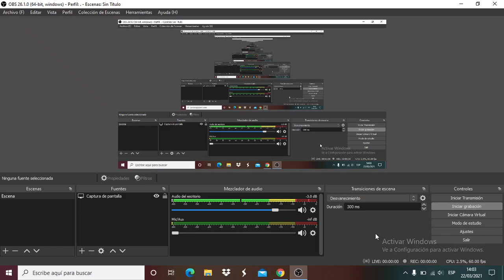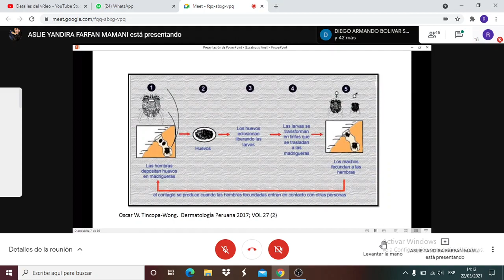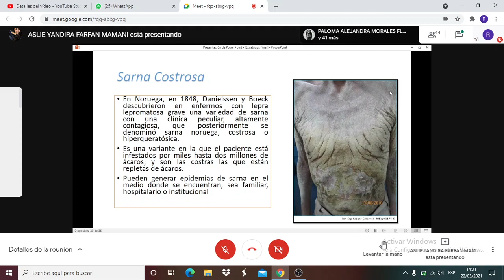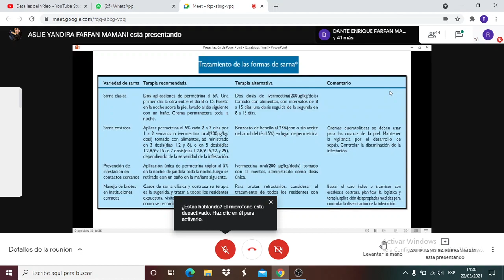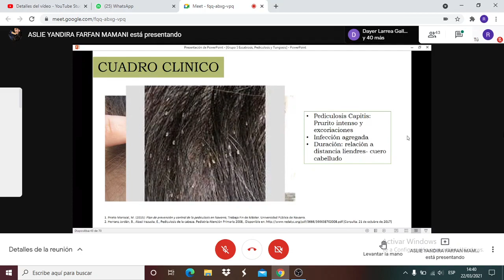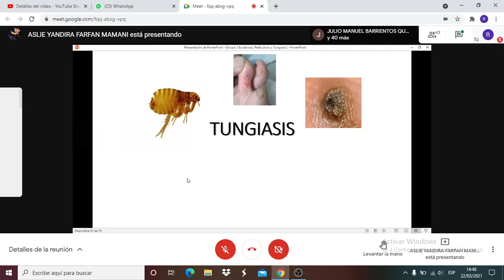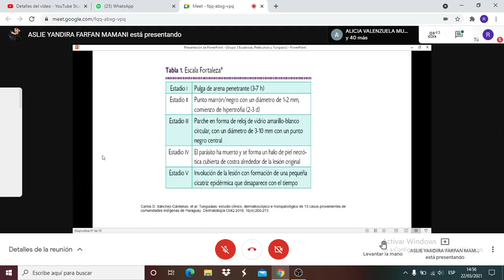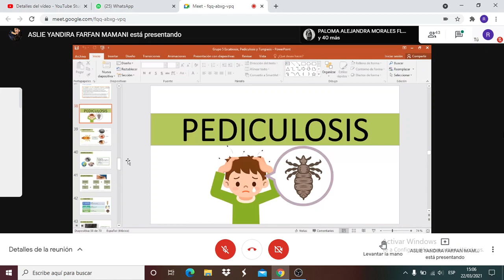Dermatología: escabiosis, pediculosis y tungiasis